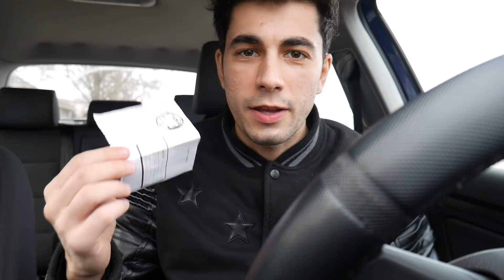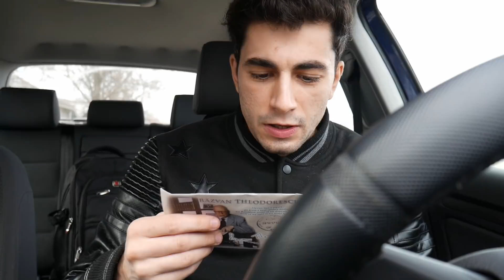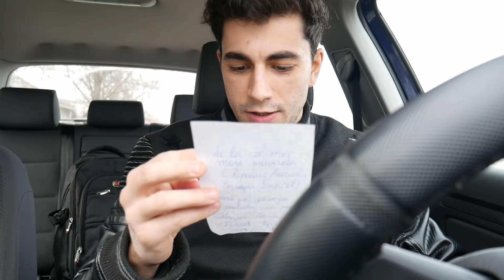VESTA ÎȚI SALVEAZĂ VIAȚA !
Îmi poți trimite scrisori și colete pentru FanMail la adresa :
Nume: Bogdan Hriscu
Adresa : Oficiul Poştal Nr.1 Căsuta poştală Nr.12
Tecuci, Județ Galați

Pentru colaborări și promovări la adresa de email